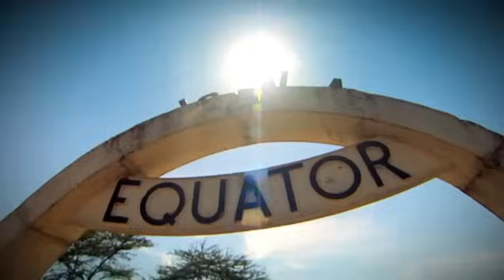Professor Clarkson does Science stuff at The Equator | Top Gear | The Great African Adventure DVD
In this unseen outtake the boys have just arrived at the Equator, and Jeremy, as is his wont, decides to conduct a scientific experiment...

Out now Top Gear The Great African Adventure. An extended version of Top Gear's Africa Special to own forever on DVD and DVD Blu-Ray. As well as the two-hour special, there's over 20 minutes of unreleased footage.

Blu Ray